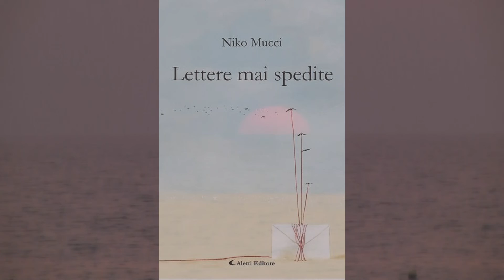VORREI TU FOSSI QUI Poesia di NIKO MUCCI dalla voce di Alessandro Quasimodo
Partecipa all'importante progetto culturale "Alessandro Quasimodo legge I Poeti Italiani Contemporanei"!